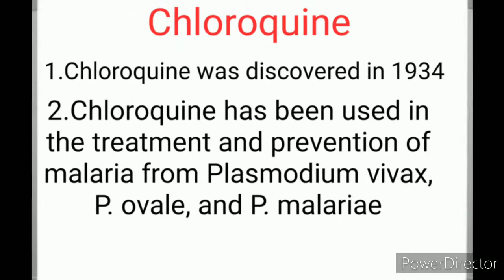QUININE.IS IT CURE COVID-19?